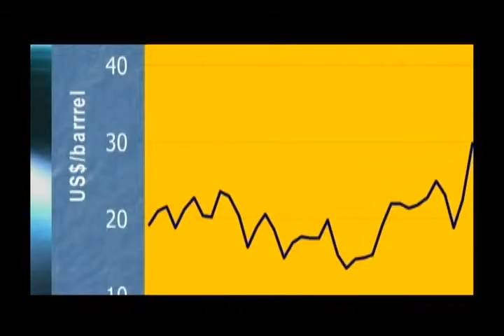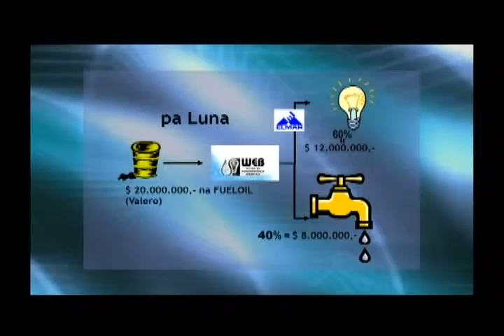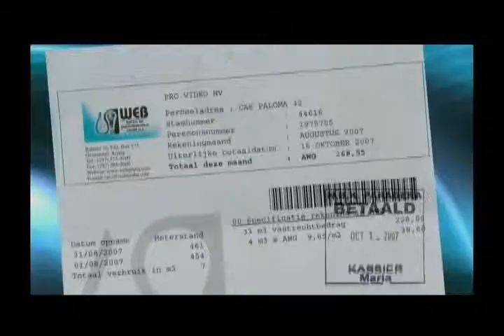1 Hunto nos ta Aruba